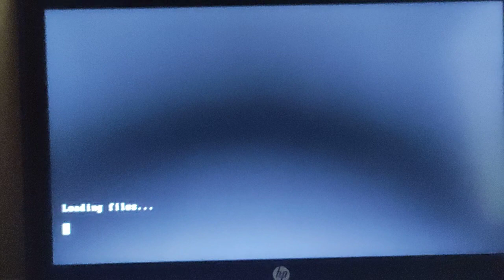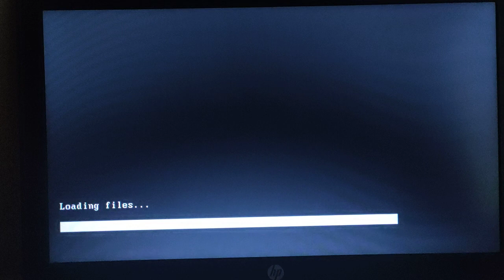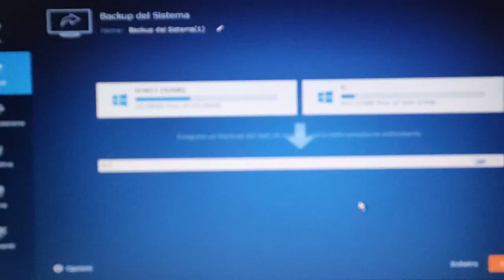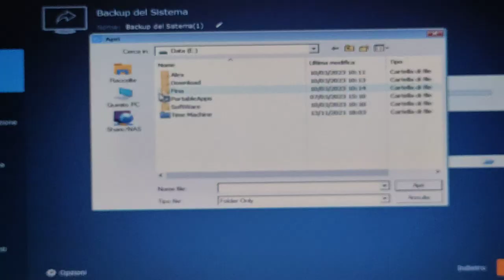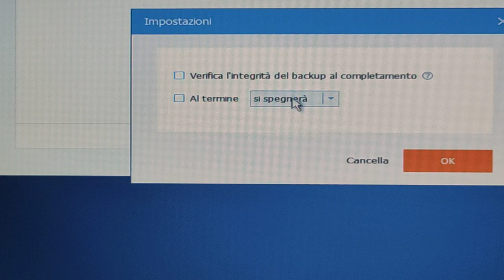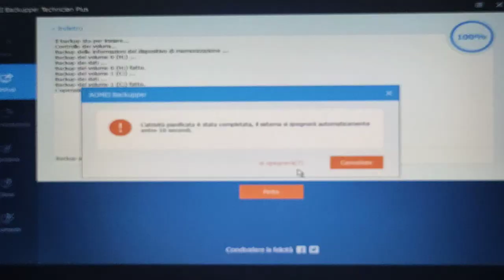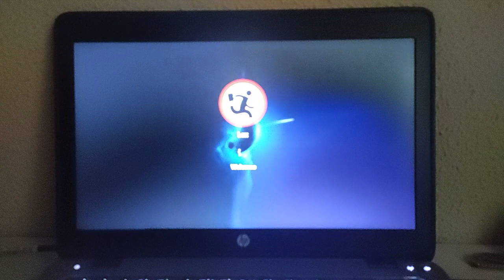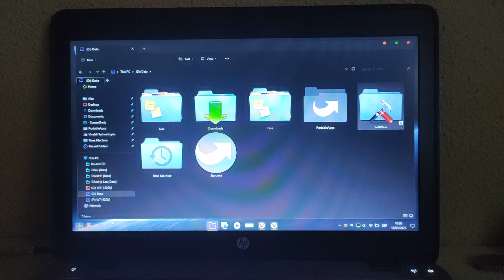AOMEI Backupeer | OS Image